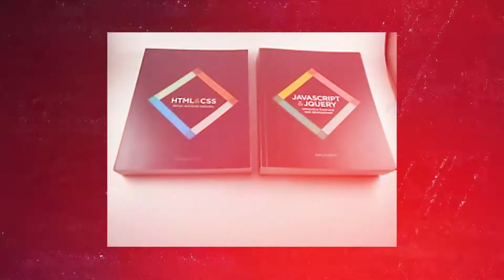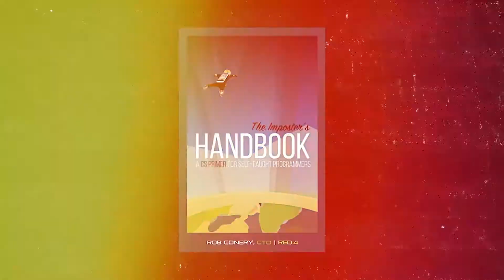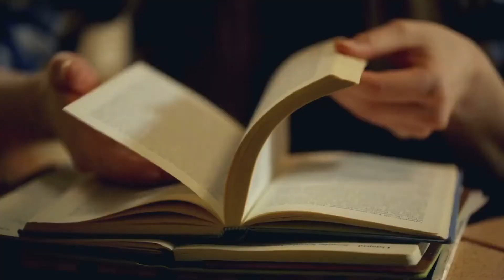The BEST Software Development Books